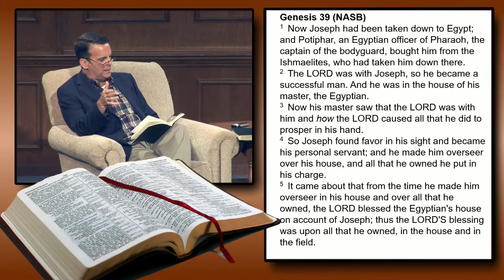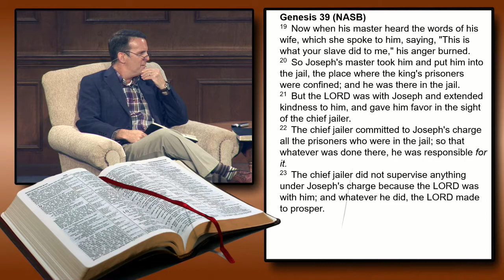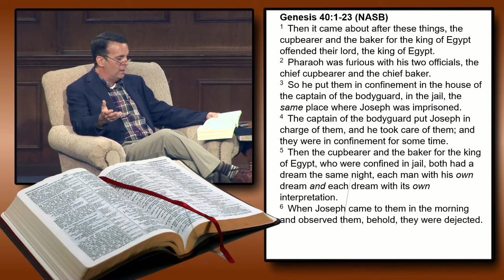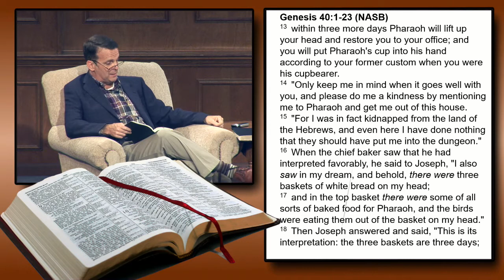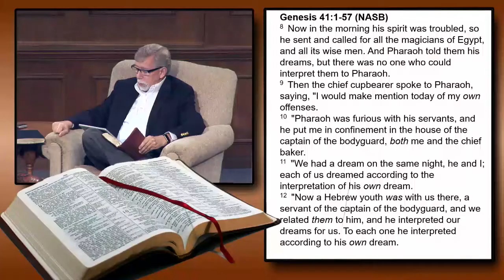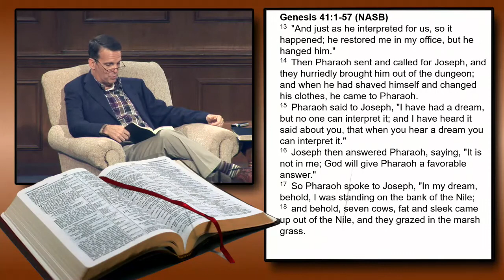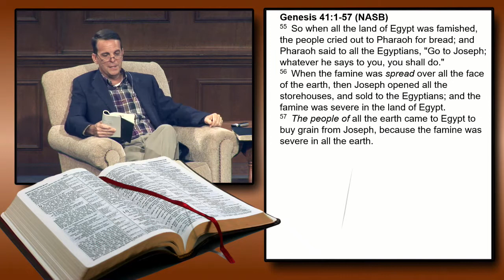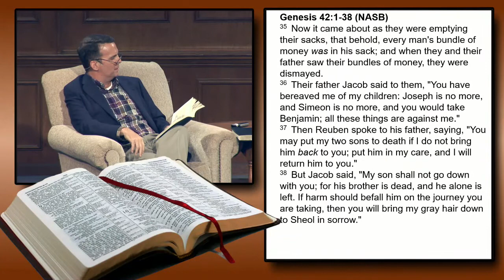Textalk - David Banning and Max Dawson - 12-01-19 PM